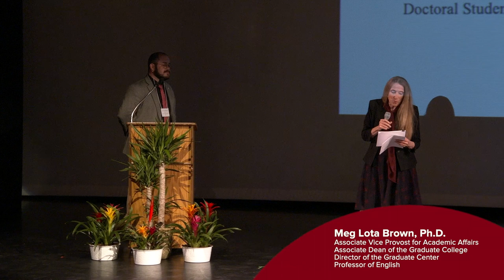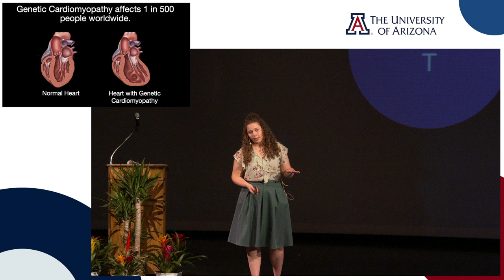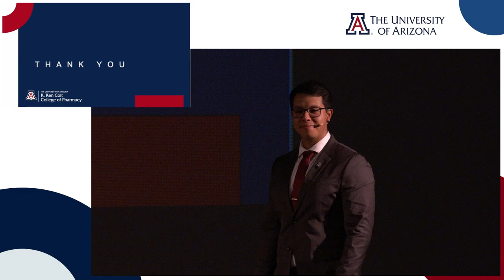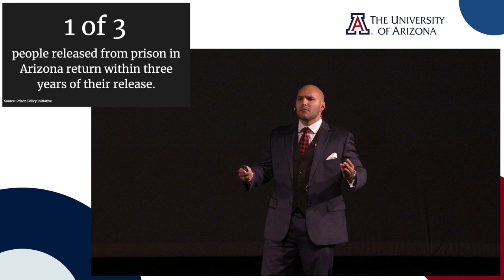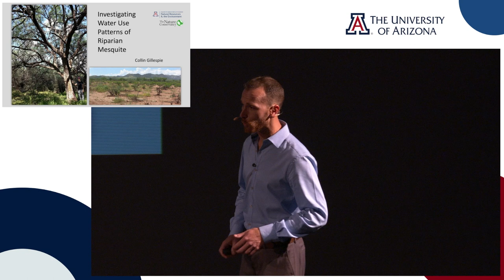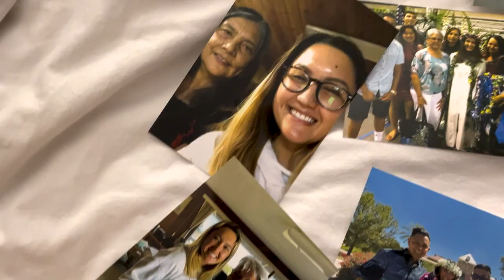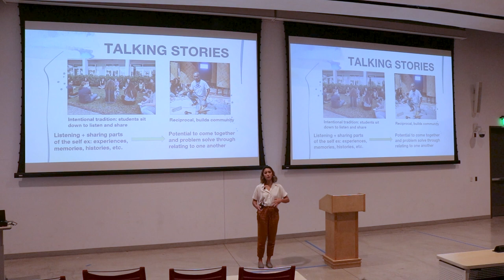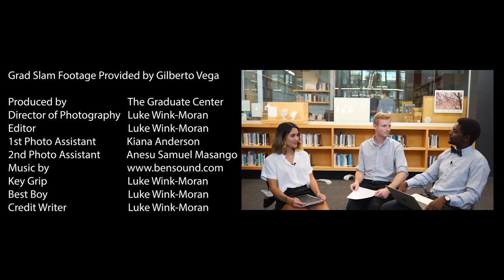Grad Slam 2023 Final Round and Award Ceremony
A full recording of the Grad Slam 2023 Final Round and Award Ceremony featuring the presentations, interviews with the finalists, and the awards ceremony.